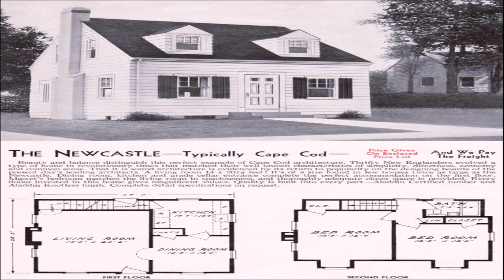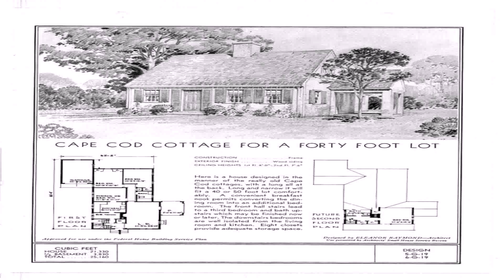Cape Cod Style House Layout (see description) (see description)